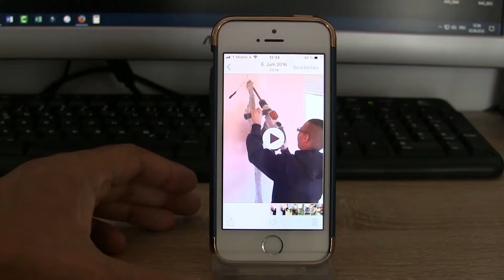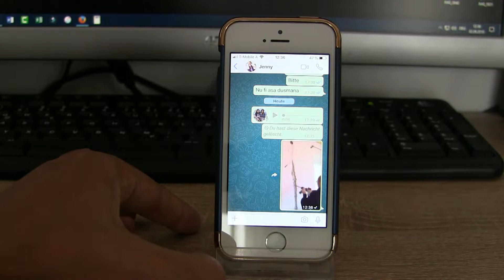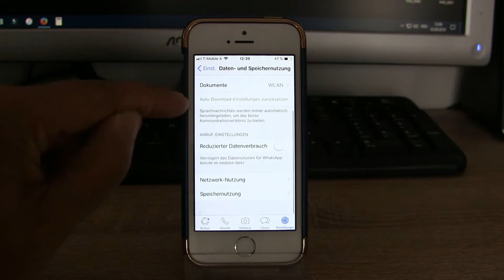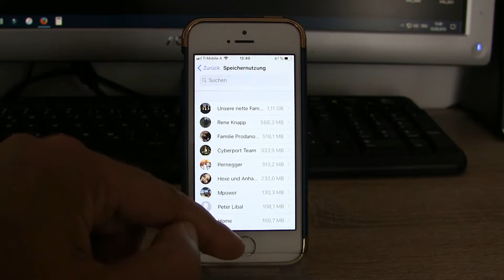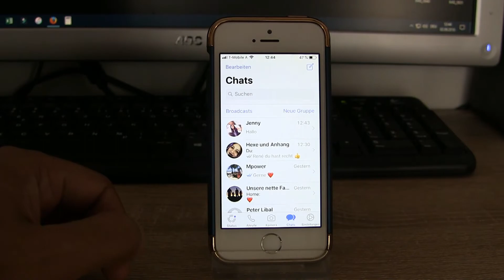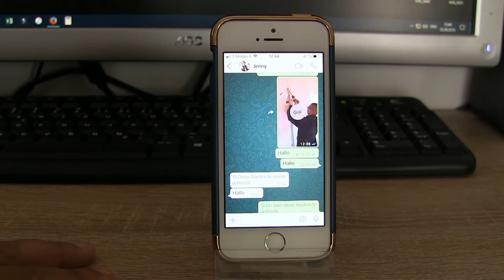Whats App Tipps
Meine Software
Meine Hardware
Mein Mikrofon Meine